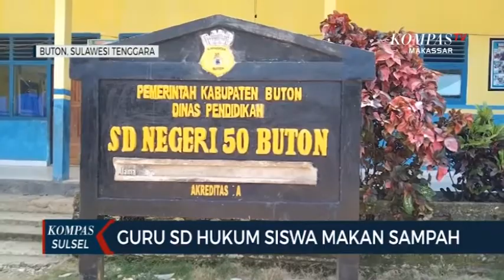Guru SD Di Buton Diduga Menghukum Belasan Siswanya Dengan Memberi Makan Sampah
BUTON, KOMPAS.TV - Seorang guru di desa wining kecamatan pasarwajo kabupaten buton sulawesi tenggara diketahui menghukum siswanya dengan memakan sampah yang berada di depan kelas. Sementara itu perwalian guru mengakui kejadian tersebut dan telah menegur guru tersebut. Menurutnya guru tersebut khilaf dan menyesal telah melakukan hal tersebut.

Sementara itu orang tua siswa yang mengetahui kejadian ini merasa keberatan dan menyesalkan tindakan yang dilakukan guru terhadap siswanya. Orang tua siswa mengaku akan melaporkan kejadian ini ke pihak berwajib.

Peristiwa ini terjadi ketika  siswa kelas 3a ribut lantaran guru kelasnya belum datang. Sehingga guru tersebut meminta untuk seluruh siswa 3a tenang. Namum karena siswa kelas 3a tetap ribut sehingga guru tersebut menghukum seluruh siswa kelas 3a untuk memakan sampah plastik yang berada di depan kelas.

Akibat kejadian ini sejumlah siswa masih trauma dan takut untuk masuk sekolah.